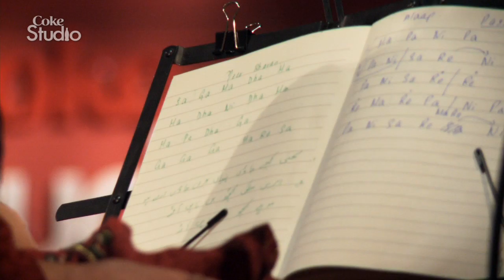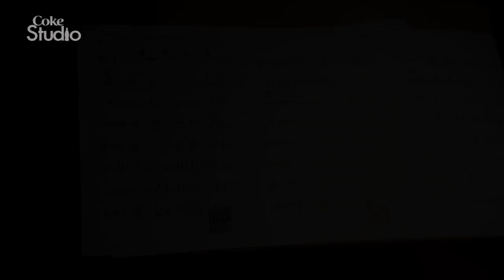Neer Bharan | BTS | Coke Studio Pakistan